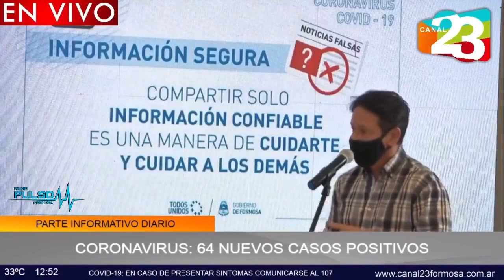Leo Fernández Vs El Ministro González / 16-01-21 / CONSEJO COVID-19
🛑 El Periodista Leonardo Fernández Acosta y el Ministro de Gobierno, Justicia, Seguridad y Trabajo, Jorge Abel González en la Mesa COVID-19 de Formosa, tuvieron un nuevo enfrentamiento.

🔴 Se suma otro capítulo de tensión en la conferencia brindada por el Consejo de Atención Integral de la Emergencia en Formosa, hoy Sábado 16 de Enero de 2021. Mira parte del momento indicado.